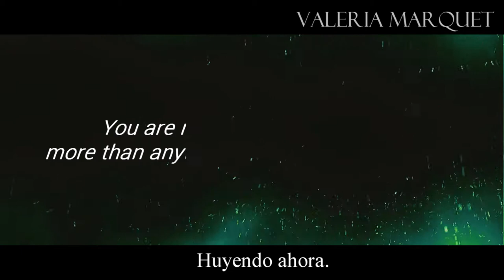Draco and Lyra